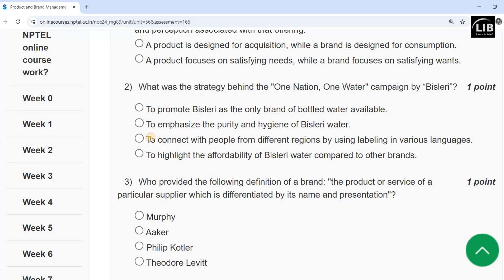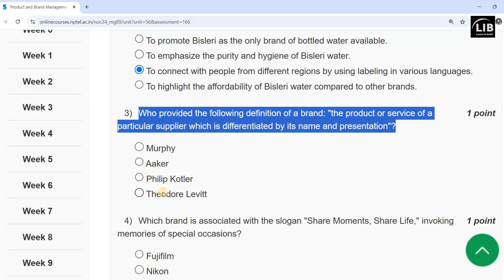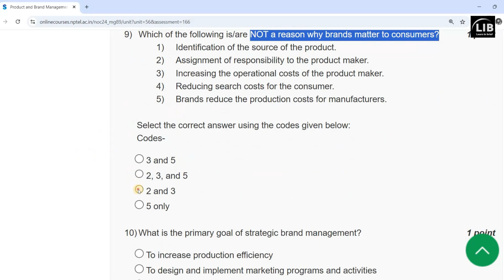Product and Brand Management Week 8 Assignment Answers | NPTEL July 2024 | Learn in brief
In this video, we provide detailed answers and explanations for the Week 8 assignment of the NPTEL course on "Product and Brand Management." We cover the foundational concepts, key strategies, and initial frameworks for managing products and brands discussed in the 8th week. Whether you're a student preparing for exams or a marketing professional looking to enhance your product management skills, this video is designed to help you succeed.

Your Query:
NPTEL Product and Brand Management week 8 answers
NPTEL Product Management week 8 assignment solutions
Brand Management NPTEL course week 8
NPTEL Product Management answers week 8
Product and Brand Management NPTEL week 8 assignment help
Product and Brand Management week 8 exam preparation
NPTEL Marketing week 8 solutions